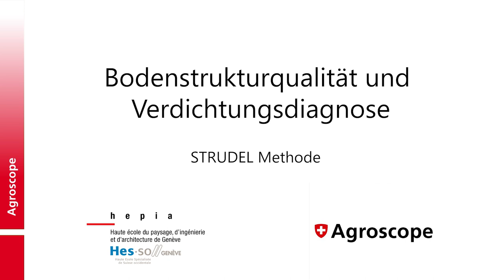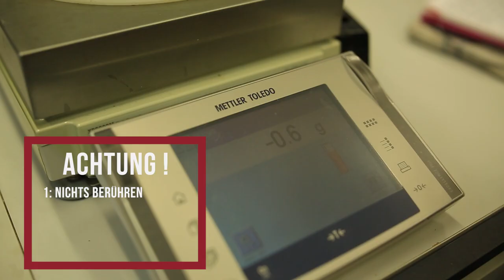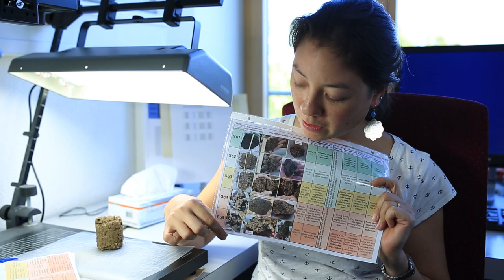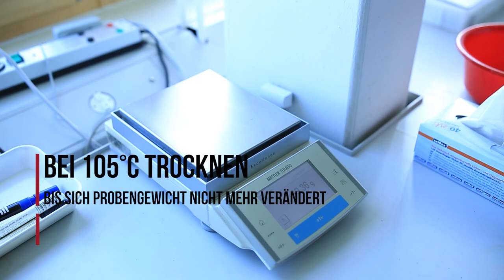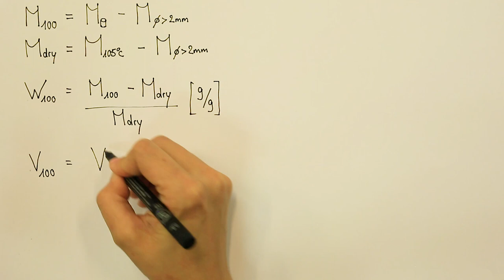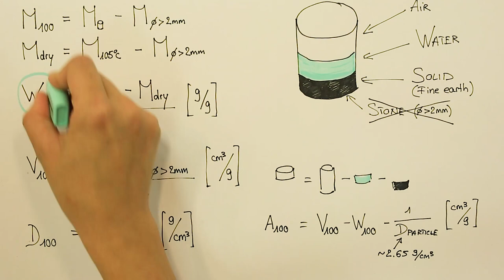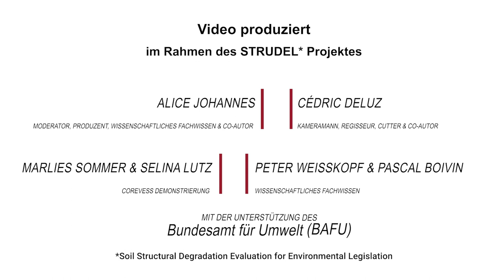Bodenstrukturqualität und Verdichtungsdiagnose – STRUDEL Methode